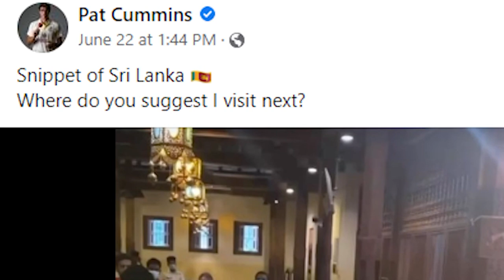කහ අඳින්න ඕනද...?